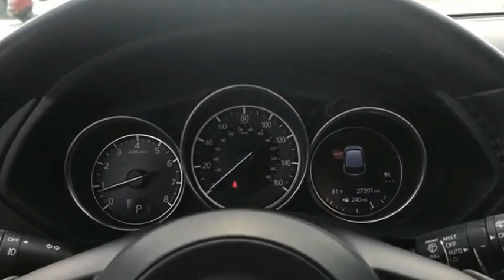2017 Mazda CX-5 L12088C